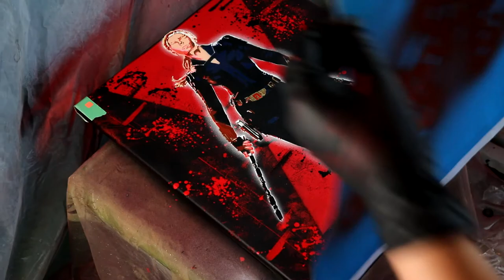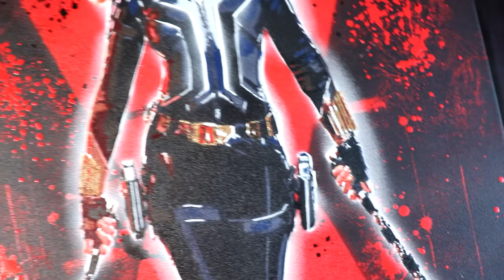Painting BLACK WIDOW (Scarlett Johansson as Natasha Romanoff) - Stencil Spray Paint Art - Wonder Evy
Stencil spray paint art of Marvel Studios' Black Widow, Scarlett Johansson as Natasha Romanoff. Ultra detailed spray paint art with 18 handmade stencils. Enjoy!

To make this project, you could be interested by these products from Amazon:
-VViViD Self-Adhesive Vinyl Stencil (24" x 30')
-NT Cutter Multi-Blade Cartridge Knife
-Reusable Half Face Cover
-Black Nitrile Gloves
-16" x 20" Stretched Canvas Pack of 5
And for the collectors:
-Funko Pop! Marvel: Black Widow – Black Widow (White Suit)
-Hallmark Christmas Ornament, Marvel Studios Black Widow

Become a member of my Wonder fam! LOVE YOU GUYS! YOU'RE WONDERFUL!

Also please consider that I make all my videos all by myself with a very limited budget, while juggling with two demanding boys and hundreds of things to do...Thank you!

Send Mail To:

140 1ere rue
St-Fabien Qc